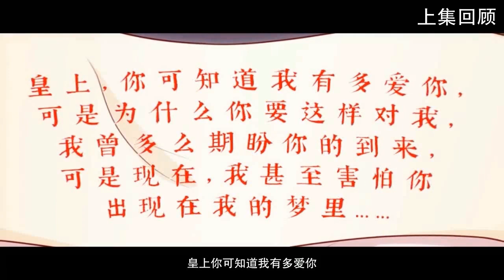《蛇蝎不好惹，弃后也妖娆》S1 EP13 都是你闯的祸【独家正版】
入冷宫，失爱女，废后位。她是他的皇后，却是他最欲除去的人。冷心废后，复仇暴君，他是她的夙怨，她是他的屈辱。破茧重生，弃情绝爱，她载恨华丽归来。几番对决，她笑言，只差一步，可惜，你爱上了我。多番较量，他怒称，修罗地狱，也要你相伴左右！